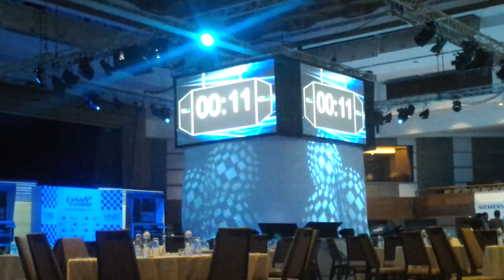Kabuki drop electric D'proeffectjkt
Kabuki drop bali